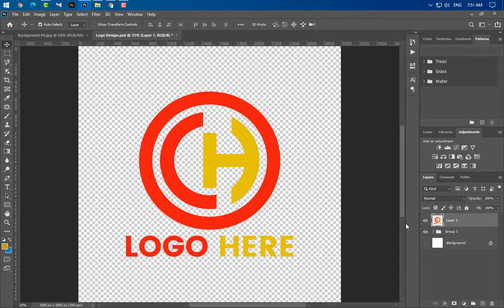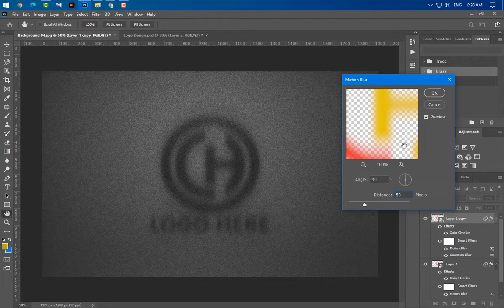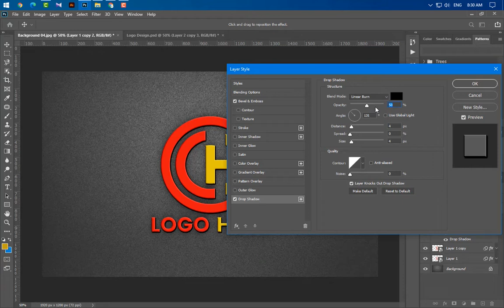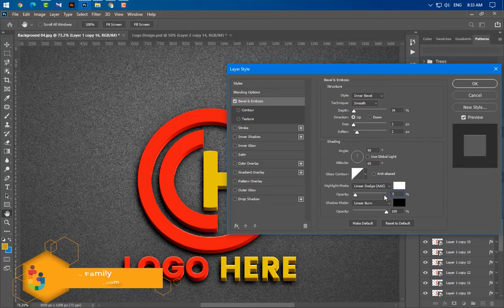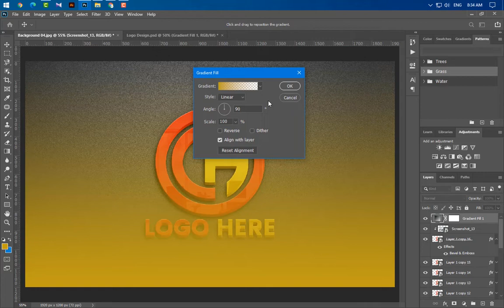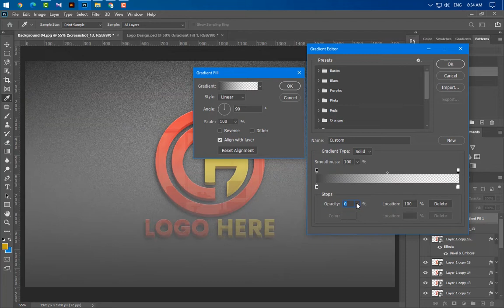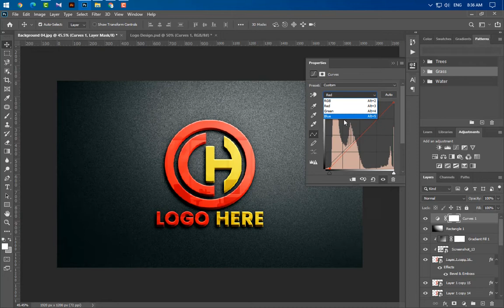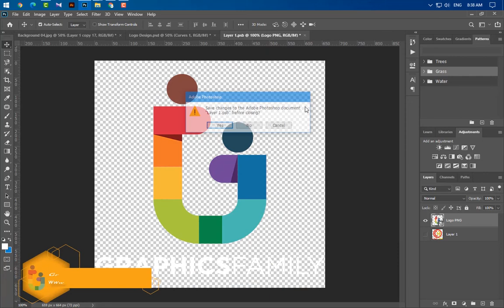Glass 3D Logo Mockup on Black Wall - Adobe Photoshop Tutorial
In today's video you will learn how to create an amazing 3D glass logo mockup, perfect for your logo design creations.

All the professional designers know how important is for a logo to look beautiful and attractive for a client and also for a brand.

How to use this free mock-up template:

First of all start by downloading it and then move the .zip file in your working folder. Unzip it using free 7ZIP software and then open the .PSD source file with Adobe Photoshop CS6 or a newer version. Once it is opened, simply double click the layer named [YOUR LOGO HERE] and drag and drop your .PNG transparent logo onto the mock-up template.

You can also customize the lights and shadows by double clicking the specific layers and choosing the desired variations.

Save the smart layer and return to the main .PSD edit window.
That's all! Now you’re ready to export your image.